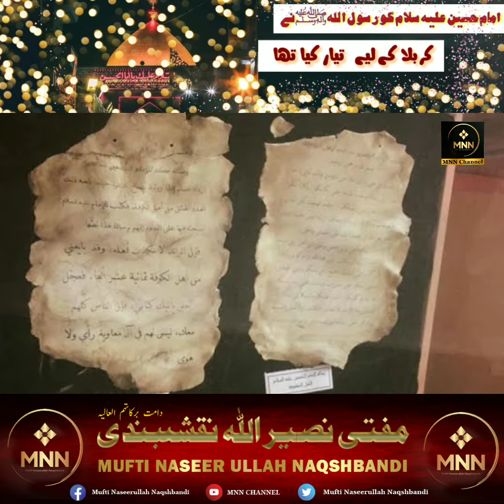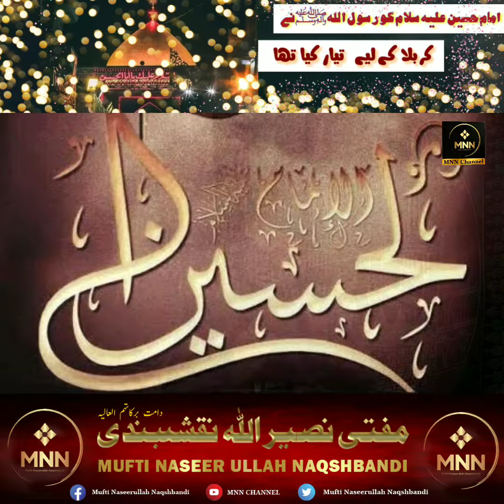Imam Hussain's (Radi Allahu anhu)position in the tragedy of Karbala in accordance with the hadiths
سانحہ کربلا میں  امام عالی مقام حضرت  امام حسین رضی اللہ عنہ کا موقف احادیث اور نظریہ مصطفے کے مطابق تھا
مفتی محمد نصیر اللہ نقشبندی
Imam Hussain's (Radi Allahu anhu)position in the tragedy of Karbala in accordance with the hadiths and the ideology of Mustafa (SallalaahuAlayhi Wasallam)

Mufti Muhammad Naseerullah Naqshbandi